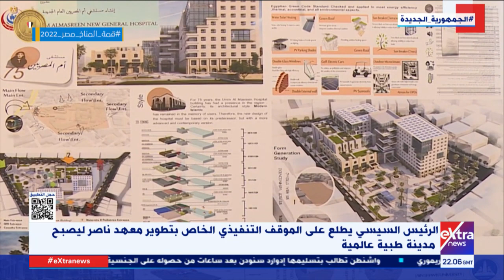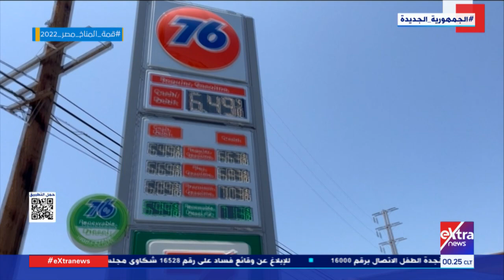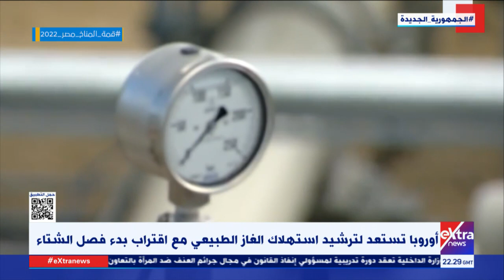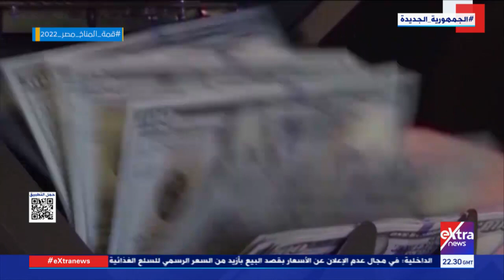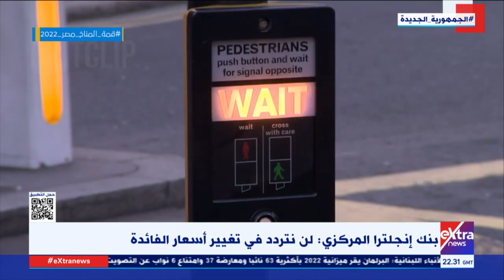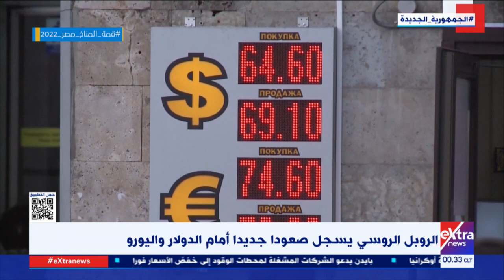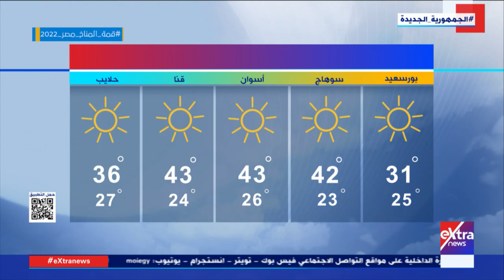غرفة الأخبار| جولة الـ12 منتصف الليل الإخبارية مع ندى رضا وهشام عبد التواب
27 سبتمبر 2022